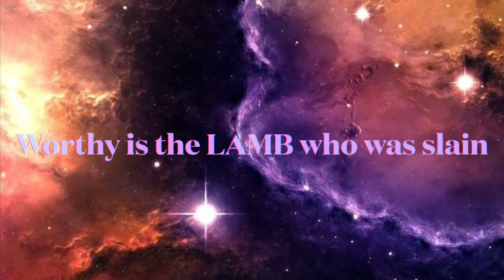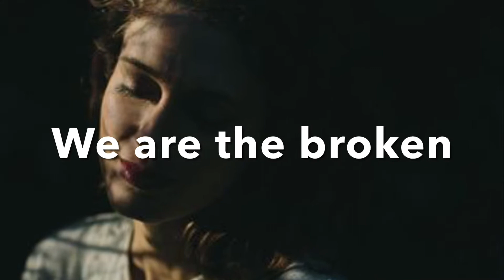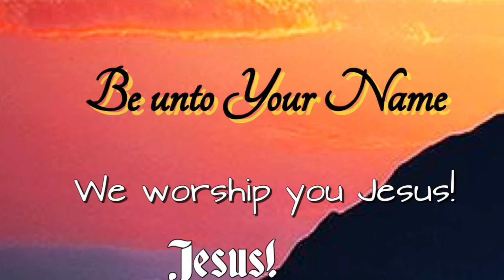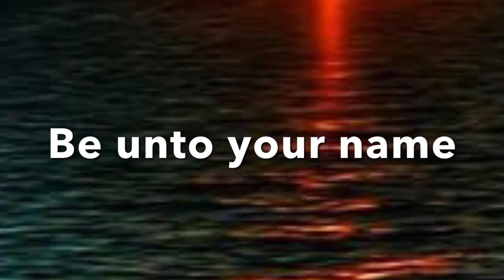Be Unto Your Name -Travis Cotrelle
Lyrics visual interpretation of song, Be Unto Your Name, by Travis Cottrelle accompanied by Angela Cruz.